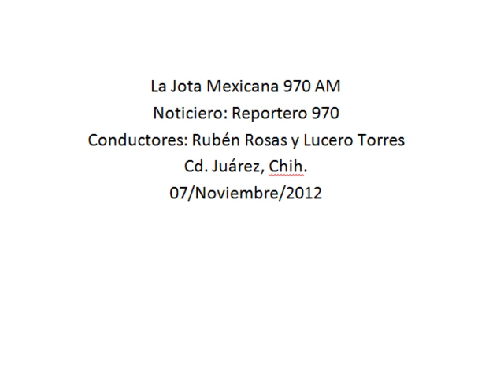En marcha programa de descuentos en derechos estatales